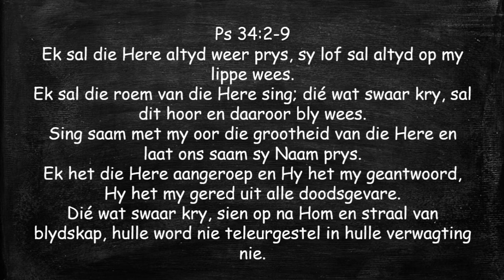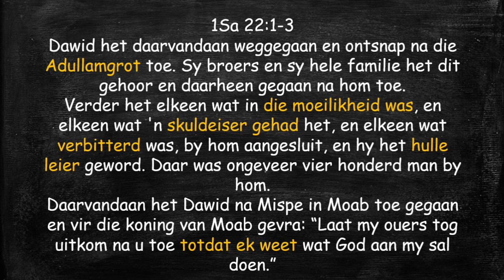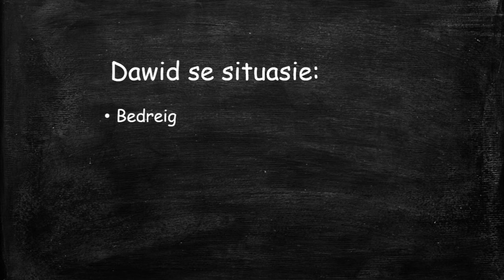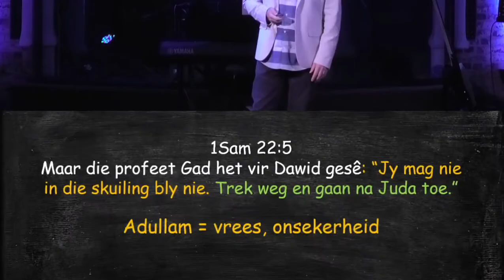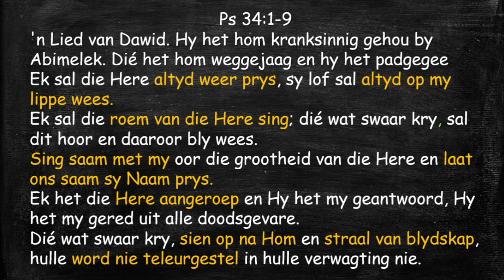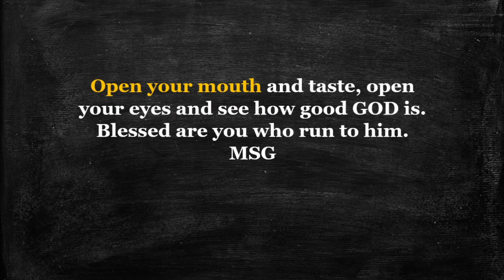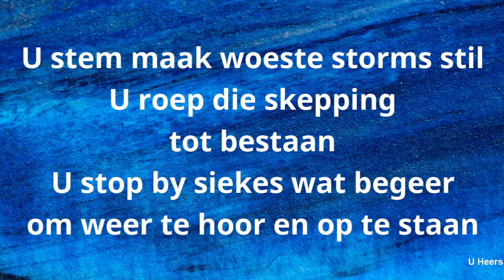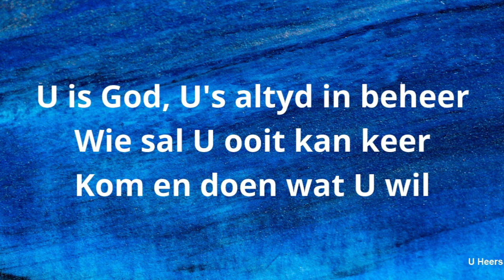11 April 2021 // Jy mag nie hier bly nie // Jandre Swanepoel